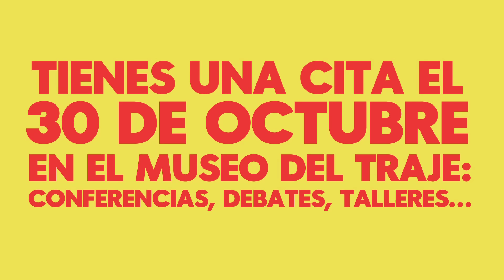More Women ElleWoksDay | Elle España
Más mujeres, más trabajo: Elle España organiza el 30 de octubre Elle Works Day, una jornada dedicada a la búsqueda de empleo.